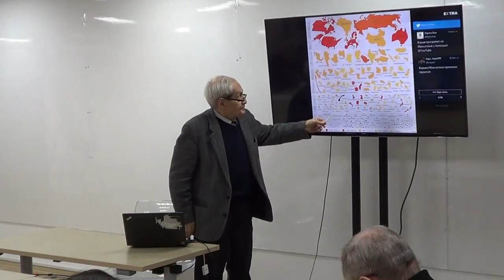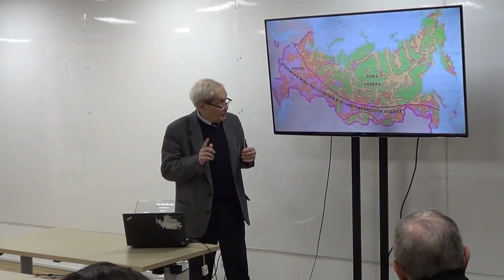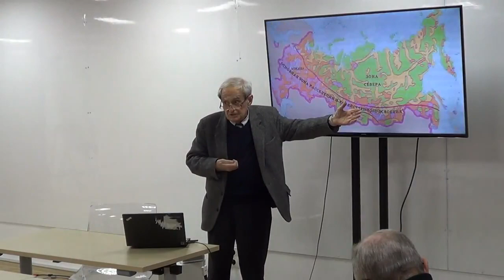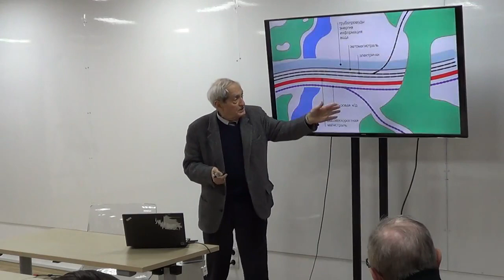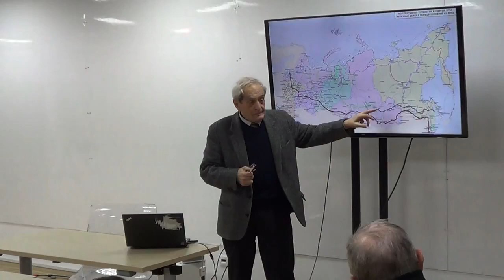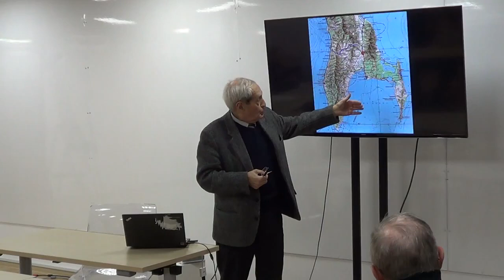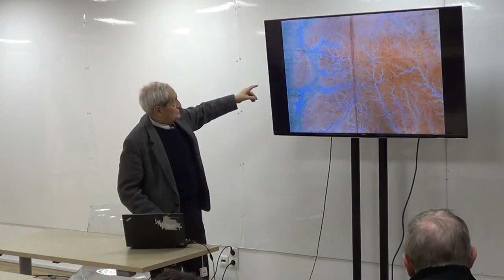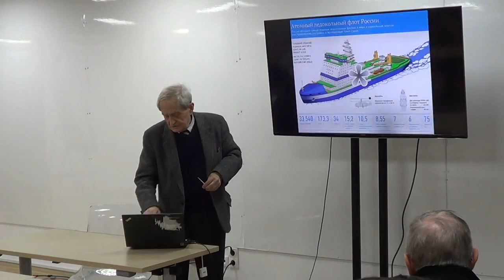Академик РААСН И.Г. Лежава - доклад «Линейная модель системы расселения»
Академик РААСН, профессор, доктор архитектуры Илья Георгиевич Лежава - доклад «Линейная модель системы расселения».